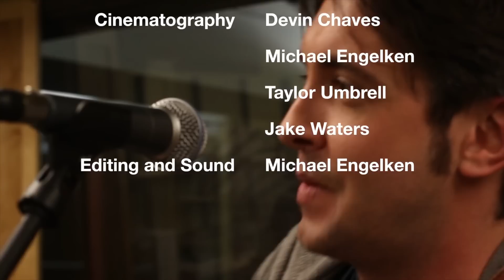Yonder Mountain String Band Live @ KJHK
Yonder Mountain String Band visited KJHK February 28th and performed four songs.
Set List
1. Rag Doll
2. The Rain Still Falls
3. Don't Worry, Happy Birthday
4. Troubled Mind